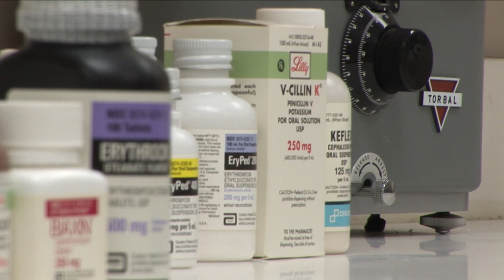ASK UNMC! My kid has had a recurrent staph infection, what can be done?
Gwenn Skar, M.D., College of Medicine